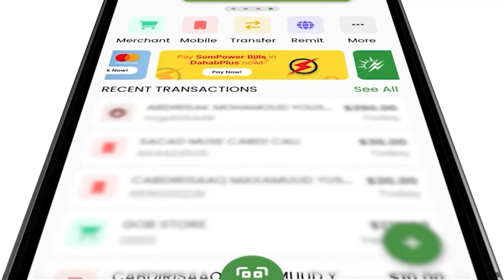Boorama Iyo Wacdarihii Maanta Ee Xisbiga Kulmiye